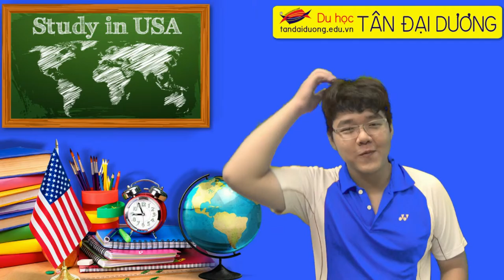Bạn Trọng Nhân làm thế nào vượt qua phỏng vấn Visa Mỹ dễ dàng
Lắng nghe bạn Trọng Nhân chia sẻ về bí quyết vượt qua buổi phỏng vấn Visa Mỹ dễ dàng nhé!